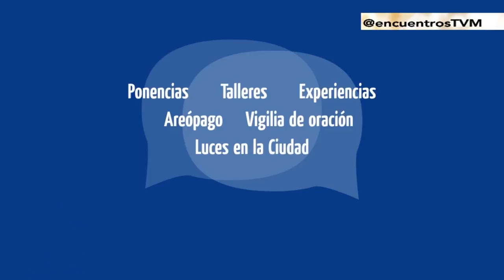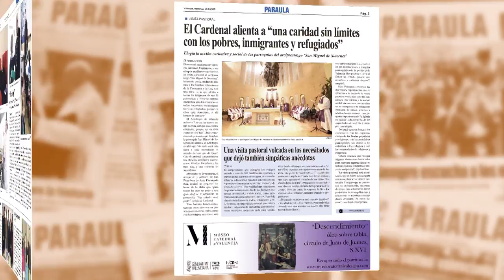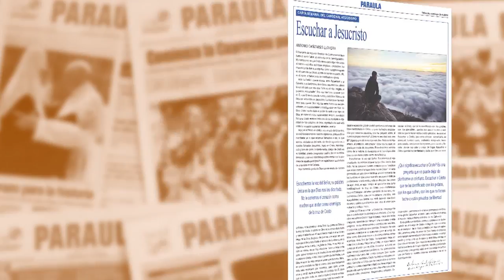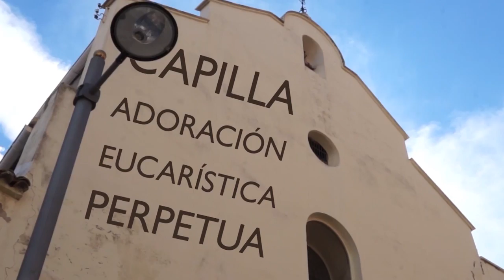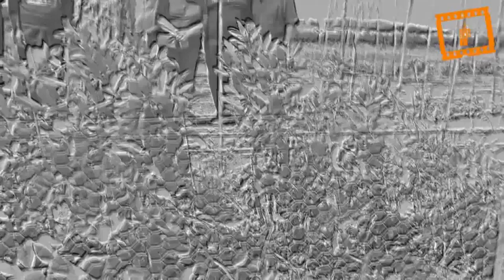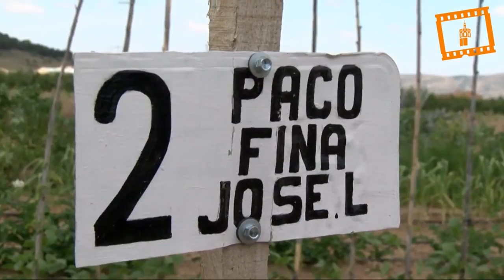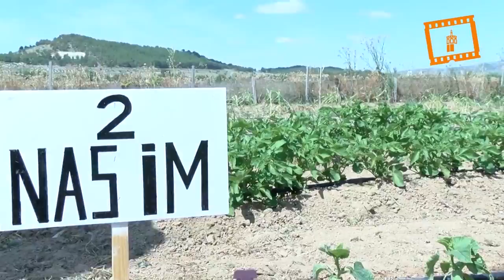El filósofo Julián Marías, desde los ojos de su nieto Alejandro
Alejandro Marías nos habla de la figura de su abuelo Julián, uno de los más destacados filósofos de la historia de España y uno de los mayores inculturadores del Evangelio en el ámbito del pensamiento. También reflexiona en el programa ‘Encuentros’ sobre el valor de la música sacra y sobre su orquesta barroca ‘La Spagna’.
Programa emitido en La Ocho Mediterráneo el 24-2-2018